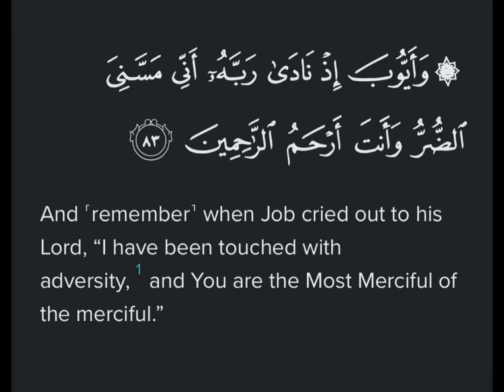Surah Anbiya Ayat 83